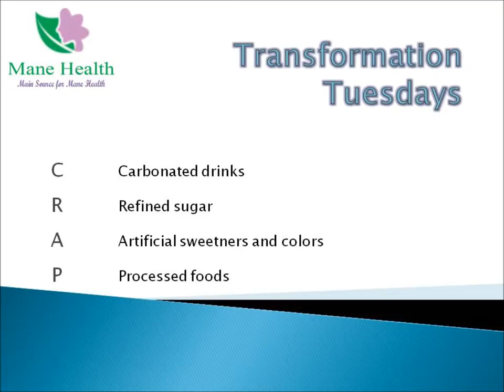Transformation Tuesdays Stop Eating Crap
(September 2, 2014) Welcome to the Mane Health Channel on YouTube! Stephanie Anderson, Trichologist and Natural Health Professional shares informational videos on everything pertaining to healthy hair, natural health, beauty and lifestyle.